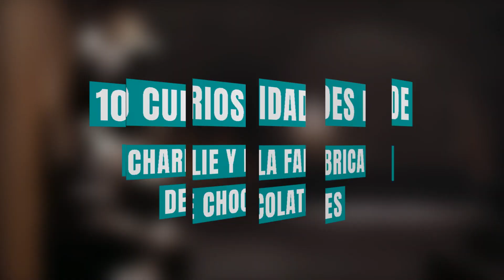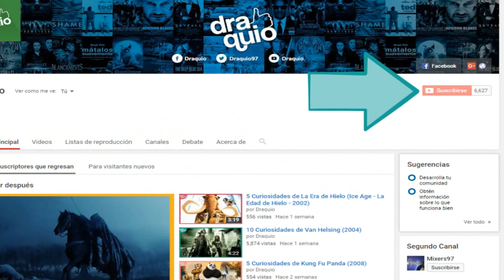10 Cosas que no SABÍAS de Charlie y la Fábrica de Chocolate | Draquio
💚 Mira estas 10 Cosas que no Sabías de Charlie y La Fábrica de Chocolates ahora! 🔥

Charlie y la fábrica de chocolates (o por su título original: Charlie and the Chocolate Factory) es una película del genero Aventuras, Comedia, Fantasía estrenada en el 2005. Dirigida por Tim Burton y protagonizado por Johnny Depp, este film es un adaptación de la novela homónima de Roald Dahl publicada en 1964, es por eso que hoy le daremos un vistazo a los datoscuriosos de charlie y la fabrica de chocolates.

Búscate algo de comer y tomar para disfrutar de 10Curiosidades que no sabías de Charlie y la Fábrica de Chocolate.

No te olvides de darle a la “campanita” y luego a “recibir todas las notificaciones de este canal” para que así puedas estar pendiente de todo el contenido que subo, hago videos 2 veces a la semana (lunes-martes y viernes-sábado) y si logro tener más tiempo, un tercer video en la semana.